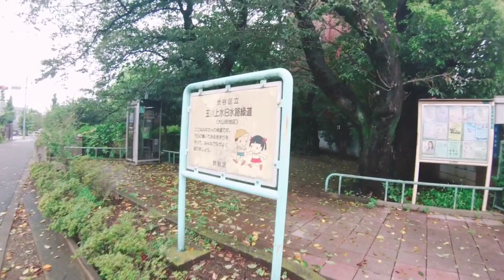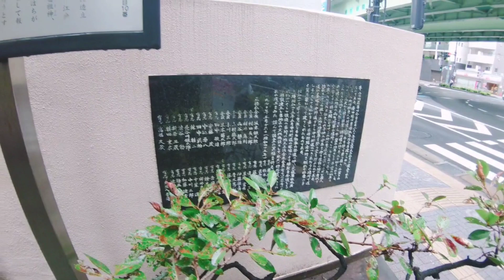昼間の玉川上水旧水路緑道と牛窪地蔵尊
昼間にも撮影しに行ってみました！
アイライン書くの忘れちゃってた(*´～｀*)